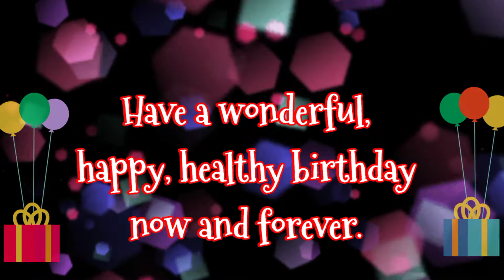26 December Birthday Status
Happy Birthday To You 26 December